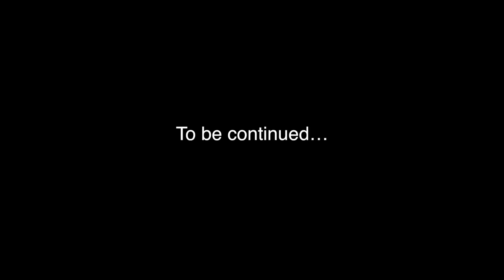Agent Unit - Presentation One [Official Video]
Videography/Editing: DZ @DizzyAudio (twitter)
Beat/Mastering: Casey Jones @TheRealJones84 (twitter)
Featuring: King Zoe, Big Chief, Young Thugga, Triumph, St. Louis, Bruce V, Ken
Production: DJ Terb